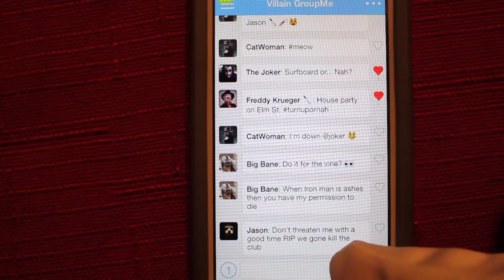FISS 2014 | 1st Place | Kappa Alpha Psi | Step Show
Choreographed by Christian Castillo
Entirety of show composed in a collaborative effort

Special thanks to those that helped manage and make this show come together successfully: Frank Pinkney, Jared Romance, Ashton Horne, the OG Sweethearts, Donald Walker, Justin Kelly, and other close friends/family.

This show was a special dedication to our brother, from Theta Eta, Abayomi Bamiro. R.I.P.

As always, I give all the glory to God for not just bringing me this far with my passion and love for dance, but for all the more I can improve/accomplish through Him.